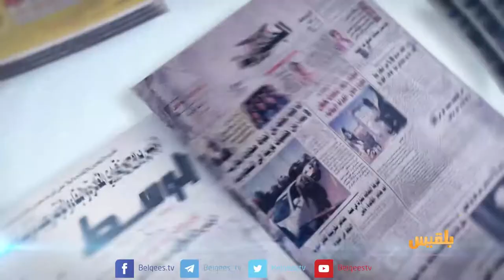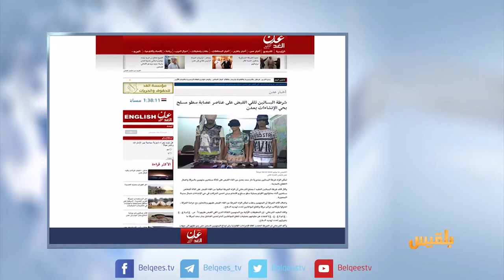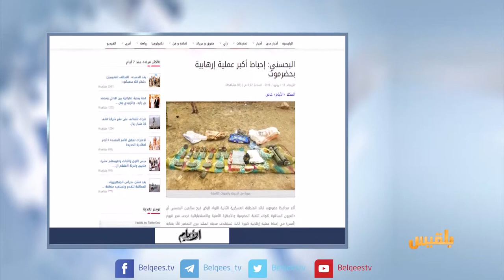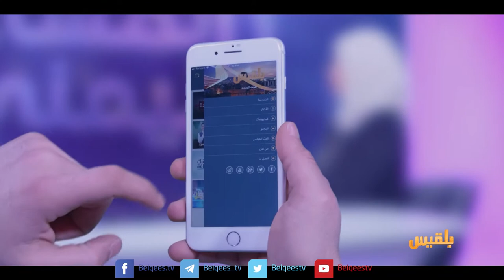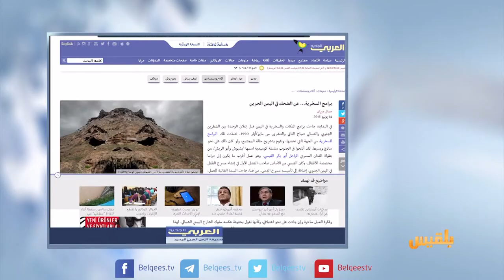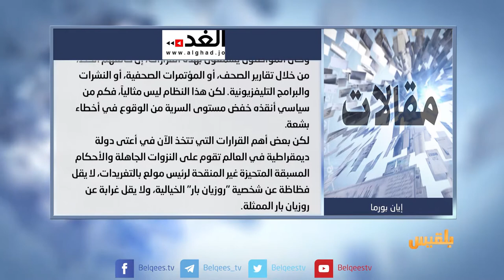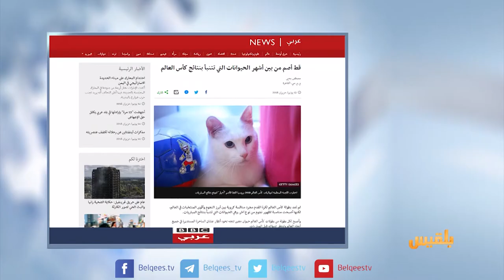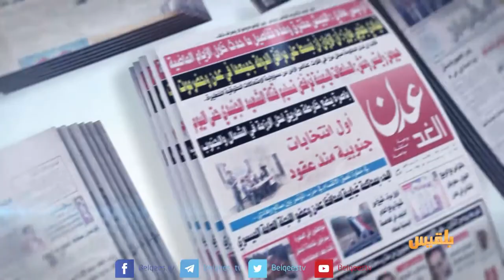كشك الصحافة | 14 - 06 - 2018 | تقديم: سالم باحمران